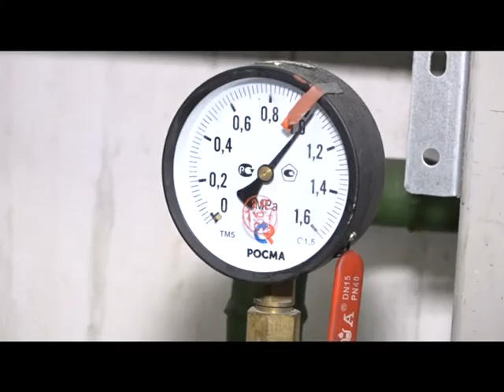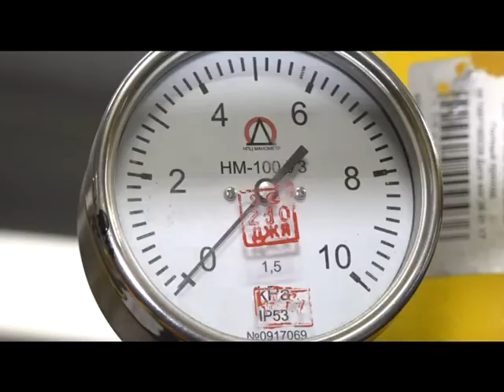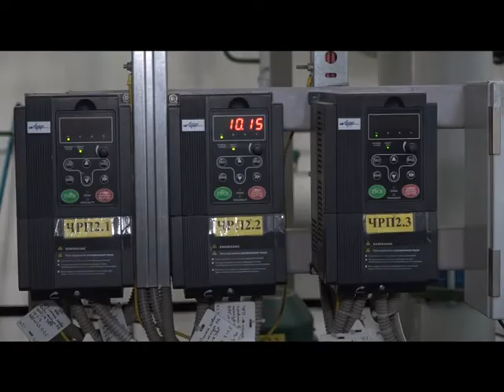Специальное интервью Подготовка к отопительному сезону